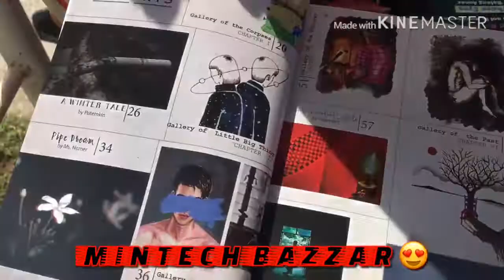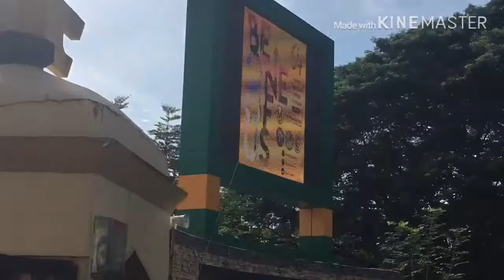Nakita ko si SPONGEGIRL AT MASK RIDER sa 1st Day of Classes sa - USM Kabacan 😂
• 1st Day of Classes
• Convocation
• Mintech Bazzar
• Freshmen Hunting 😂

** Nasira ang video. Sorry na 😘